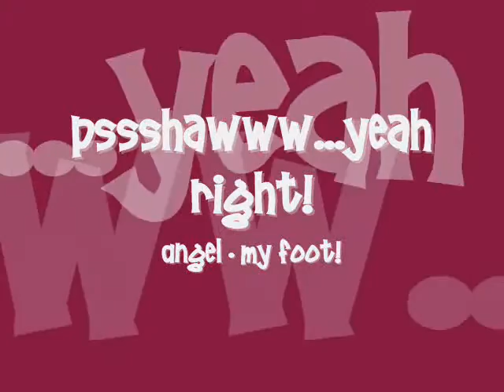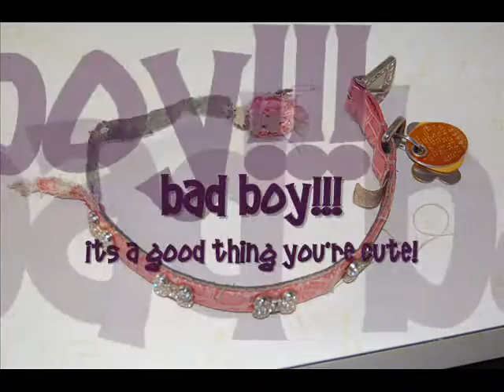Tail of the Termite!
A short examination of my termite "problem".

Mr. Spanky's been busy!